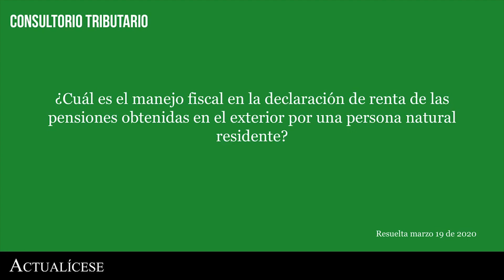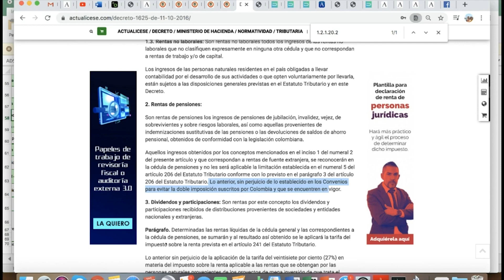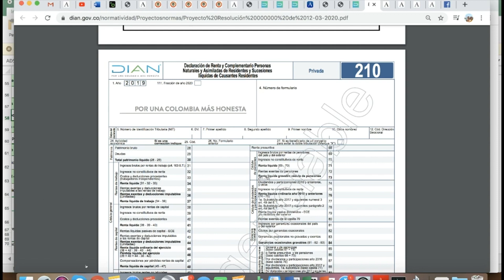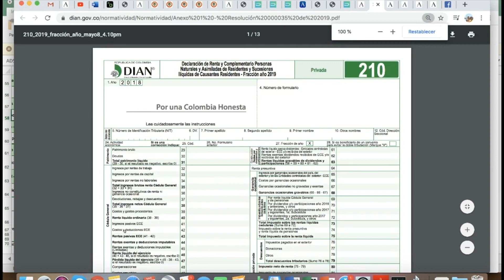Pensiones del exterior: ¿cómo se reportan en renta?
¿Cuál es el manejo fiscal en la declaración de renta de las pensiones obtenidas en el exterior por una persona natural residente?